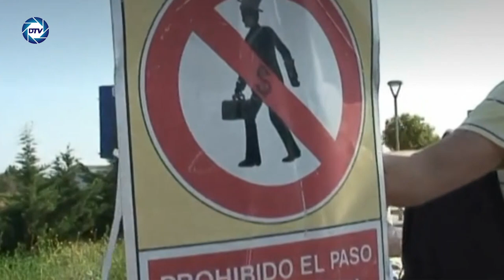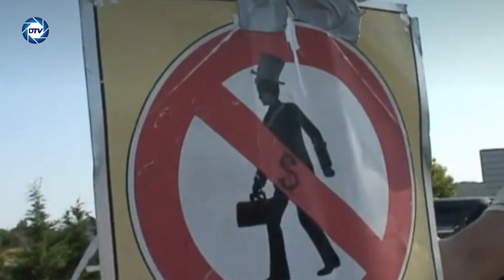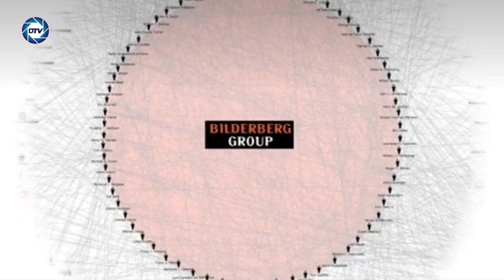El Club Bilderberg se reúne en Lisboa con la intención de acelerar la aplicación de la 💥AGENDA 20230